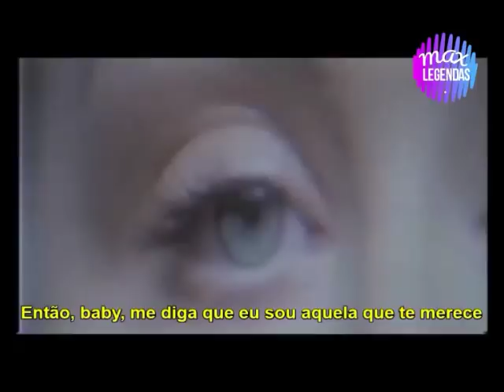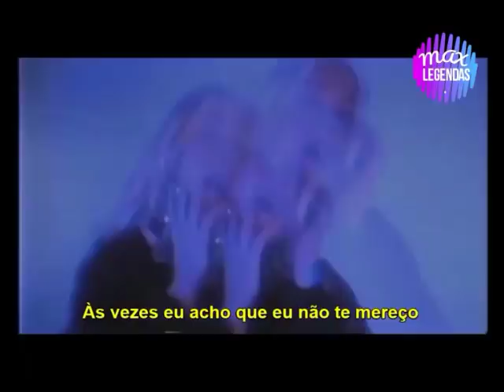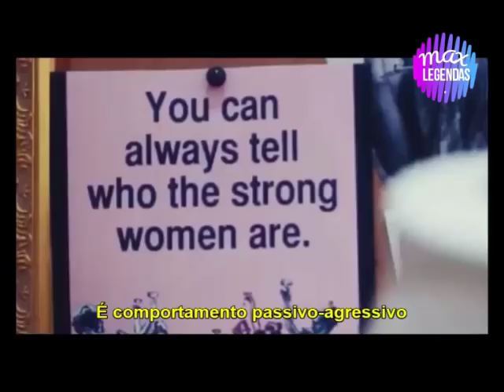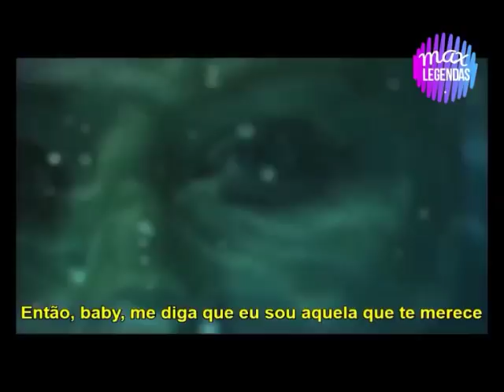Christina Aguilera - Deserve (Tradução) (Legendado)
Tradução da maravilhosa "Deserve", presente no Liberation, novo álbum da Christina Aguilera.//
Support Christina's new album buying on iTunes and listening on Spotify.